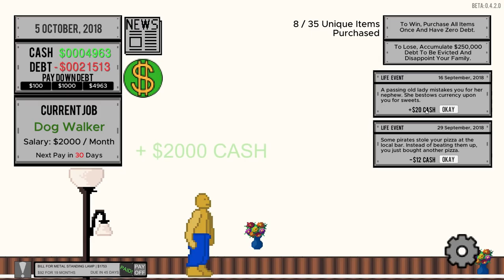Life & Debt - It's all too real!